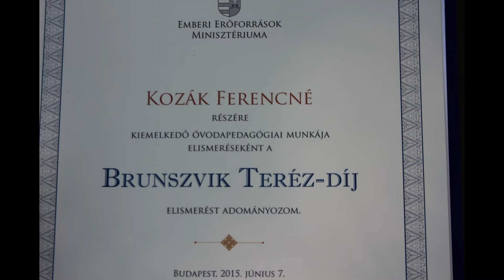20150627 Villáminterjú Kozák Ferencné Óvodavezető Kengyel